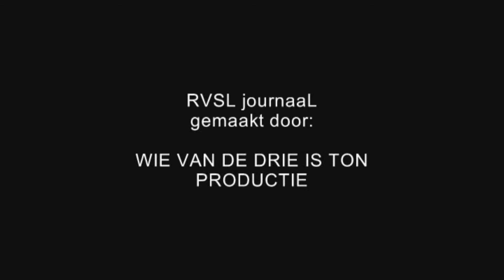RVSL Clubavond 27 05 2008